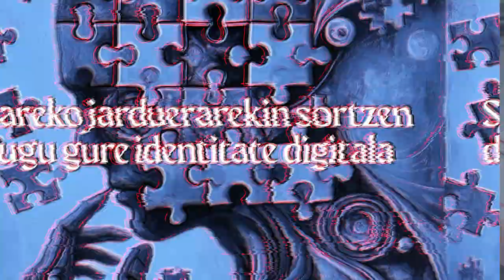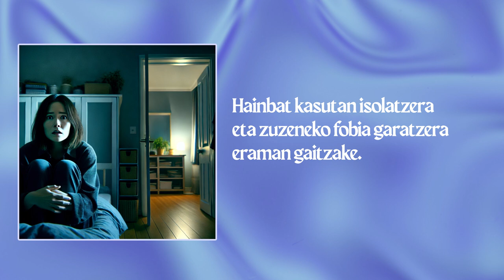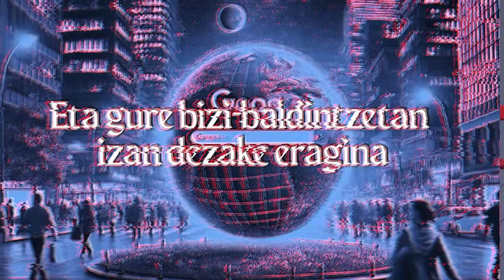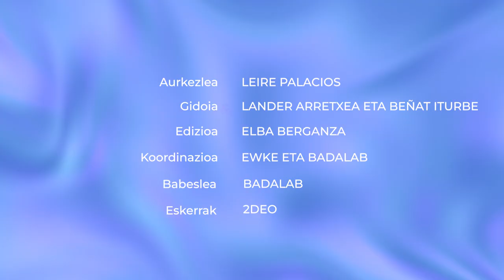Identitate digitala: nor gara sarean?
Nor gara sarean? Nor izan gaitezke?

👁️‍🗨️Atalak:
00:00 Sarrera
01:15 Sareko jarduna
03:31 Anonimotasuna
05:11 Online bideojokoak
06:29 Itxiera

👁️‍🗨️ Kredituak
- Aurkezlea: Leire Palacios.
- Gidoia: Lander Arretxea eta Beñat Iturbe.
- Edizioa: Elba Berganza.
- Koordinazioa: Badalab eta Euskal Wikilarien Kultura Elkartea.
- Bideoa: Hiru Damatxo.
- Eskerrak: 2deo.

👁️‍🗨️Ikusgela sarean:
👁️‍🗨️Irudien iturri nagusia: Adimen artifizialarekin sortuak.